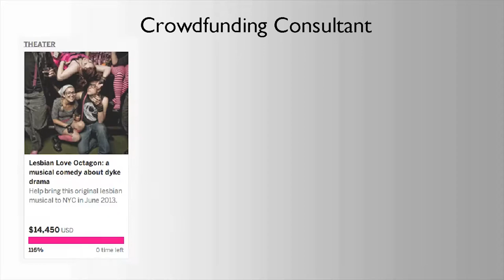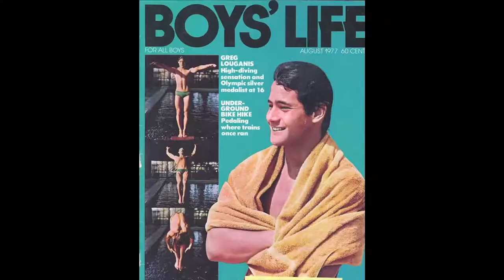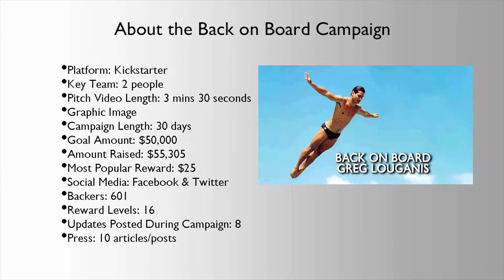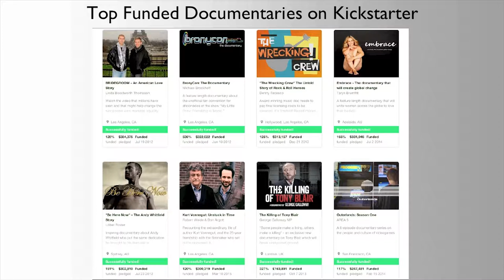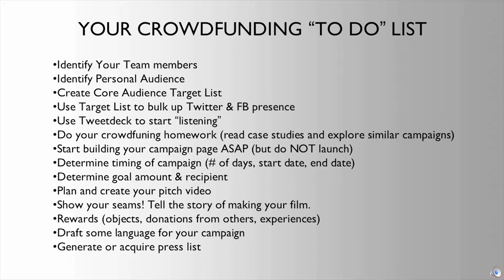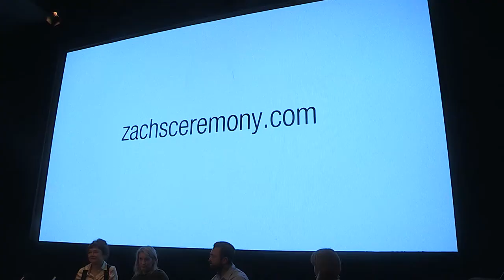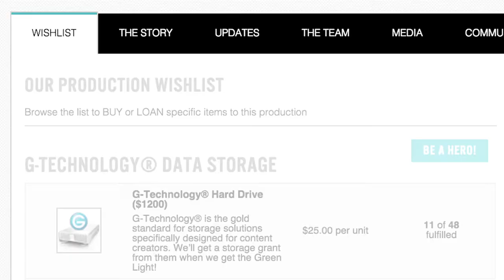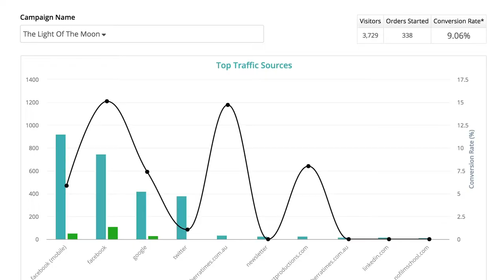Crowdfunding Your Documentary - OzDox May 2015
Ruth Hessey chairs a crowdfunding 'masterclass' with:

- New York filmmaker Cheryl Furjanic on Back on Board
- Dr Phoebe Hart live from Queensland on HANDBAG and more
- Nicole O'Donohue on The Last Impresario
- Sarah Linton and Aaron Petersen on Zach's Ceremony and
- New York filmmakers Carlo Velayo with Jessica Thompson on The Light of the Moon.

May 2015 OzDox special thanks to Rowena Potts for arranging the session. Filmed at the Australian Film Television and Radio School by Randall Wood and Joshua Marks, edited by Joshua Marks.